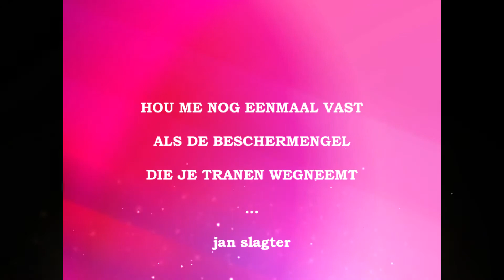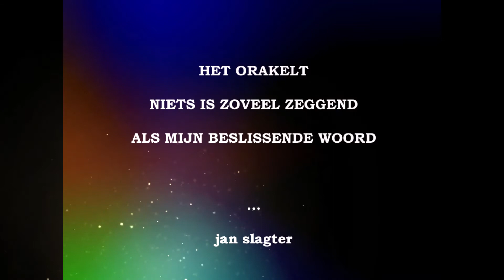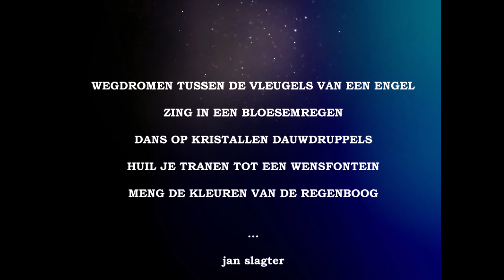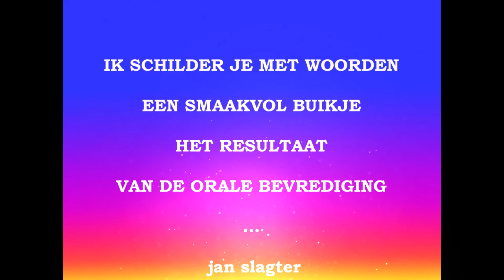CONFETTI 2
JAN SLAGTER
LITERAIRE THEATER TEKSTEN